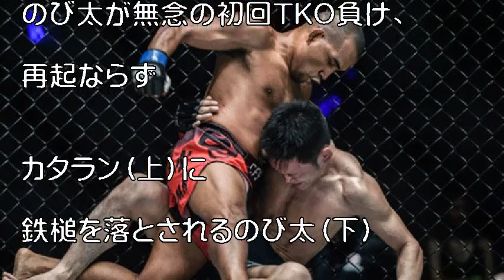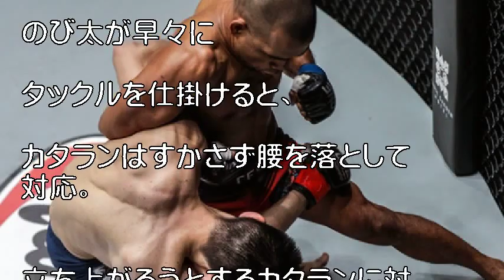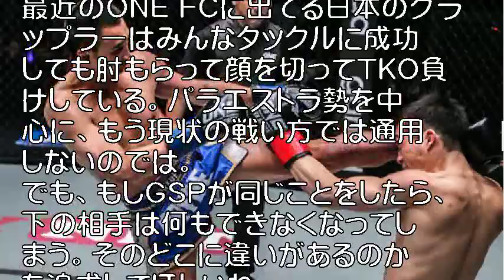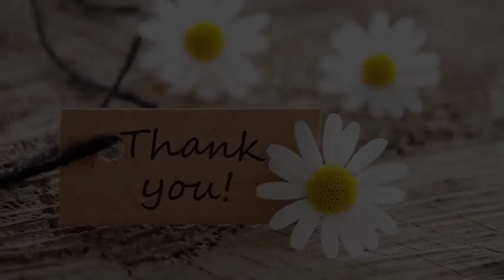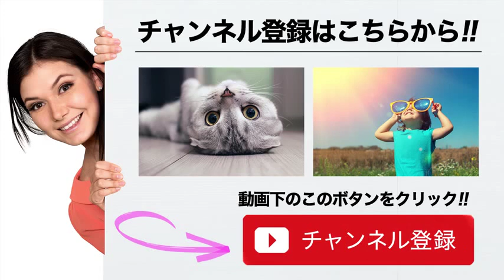【ONE】のび太が無念の初回TKO負け、再起ならず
カタラン（上）に鉄槌を落とされるのび太（下）　Photo by ONE

ONE Championship
「ONE: REIGN OF VALOR」
2019年3月8日（金・現地時間）ミャンマー・ヤンゴン トゥウンナ・インドア・スタジアム

【フォト】のび太のタックルを切るカタラン

▼MMA（総合格闘技）　ストロー級（56.7キロ）　5分3R
 ○レネ・カタラン（40＝フィリピン）

引用:【ONE】のび太が無念の初回TKO負け、再起ならず

引用元tako2
わらかん
Yohooニュース
NewSphere
音楽、画像